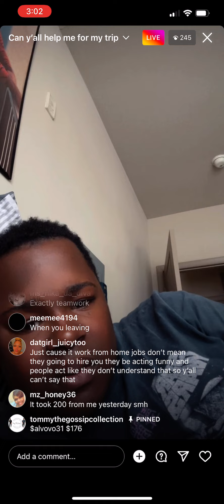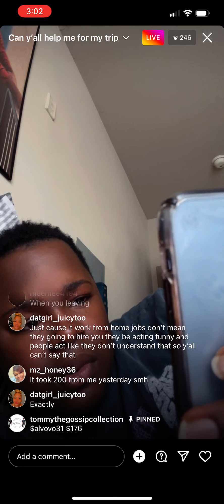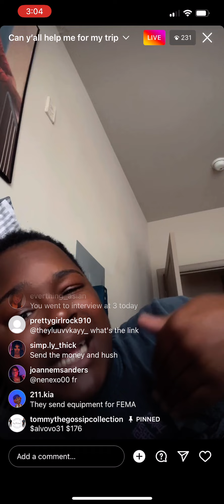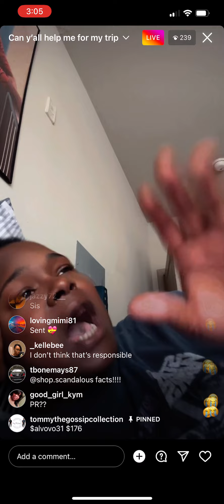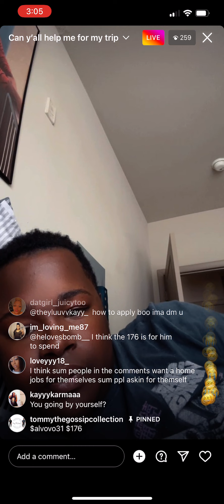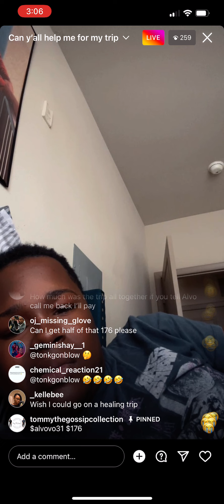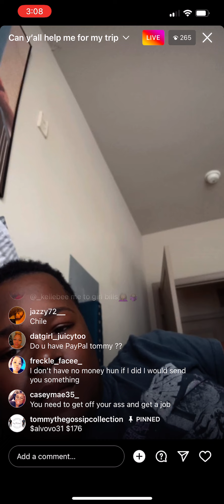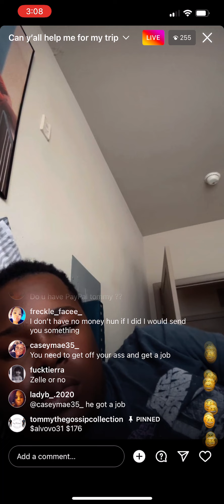Part 2 of tommy begging again for his vacation that was paid by his supporters